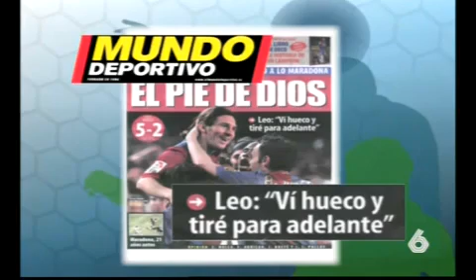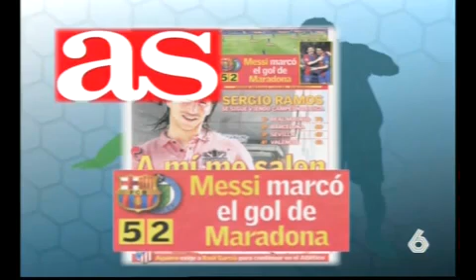супер гол месси,аля марадона.mp4